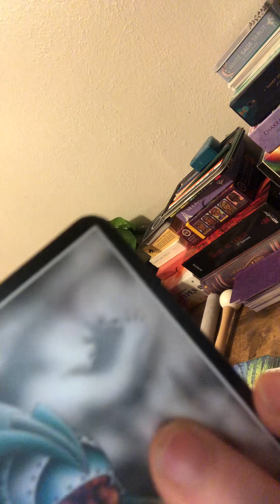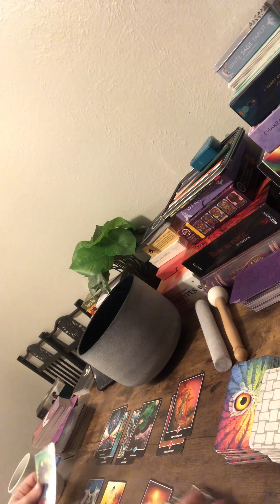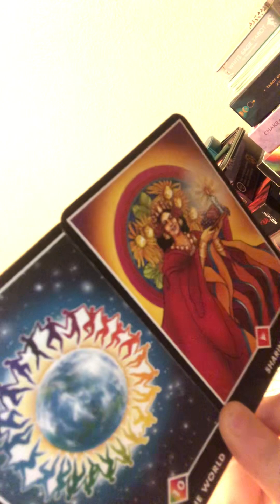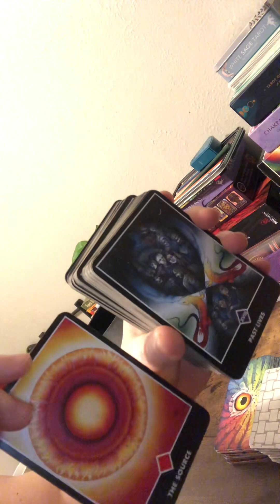🦋👁️🦋CAPRICORN ARE YOU AMAZING & SACRED??!!!🦋👁️🦋DOES SOMEONE REALIZE IT?!🦋👁️🦋beastmode